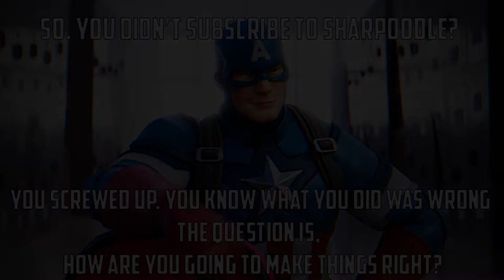Gnat - Batman Montage (Injustice 2)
"They say these bars are like COVID, you get 'em right off the Bat".

I've been playing the game way too much lately and have gotten some pretty good clips in the Multiverse so decided to make a montage out of them.